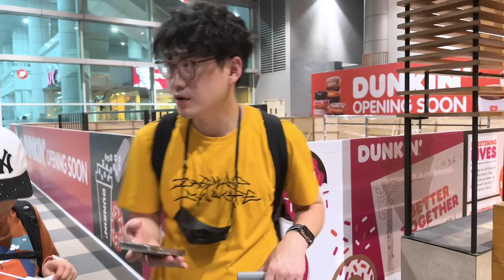말레이시아 공항에서 벗어날 수 없어요 !! 택시가 없다 ㅠㅠ 어떡하죠 ?! 호텔까지 갈 수 있을까...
힘들게 비행기 탔는데, 도착한 코타니카발루 공항에 택시가 하나도 없어요 ㅠㅠ
그랩 앱으로 우버처럼 부르는 것 같은데, 휴대폰 데이터 속도가 너무 느려서 설치할 수가 없네요. 어떡하죠?!
공항을 벗어나 호텔로 갈 수 있을까요?